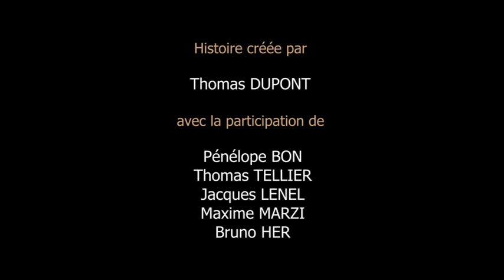Protecteur 1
(Association Somme II/Alejandro Botero/Thomas Dupont/ Guides de la Baie de Somme/avril 2021)
Face à la puissance des éléments, les êtres humains sont souvent bien frêles…
En Baie de Somme, les éléments sont aussi bien la pluie battante que le vent hurlant, les vagues scélérates, la tempête destructrice, les marées déferlantes et le brouillard inquiétant…brrr…
Face à la puissance de ces éléments, il est toujours bon de savoir que l’on peut compter sur quelqu’un ou quelque chose pour nous protéger…